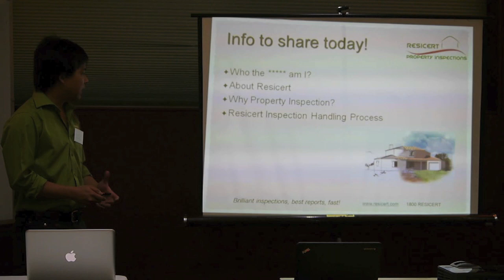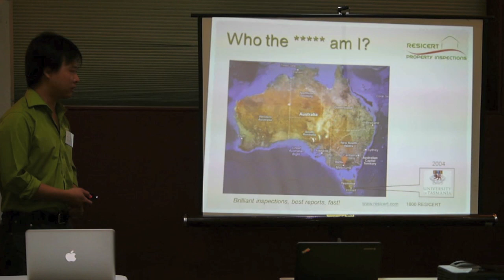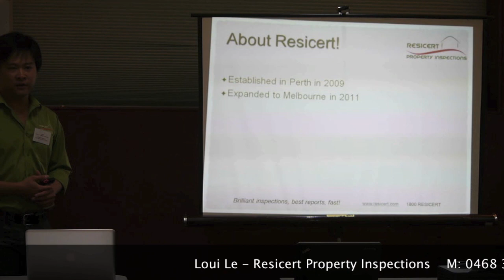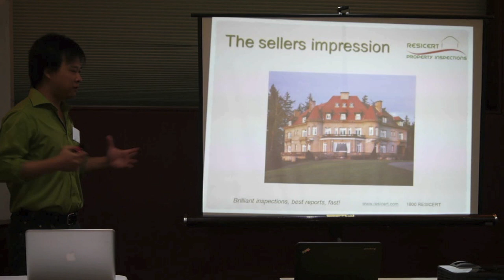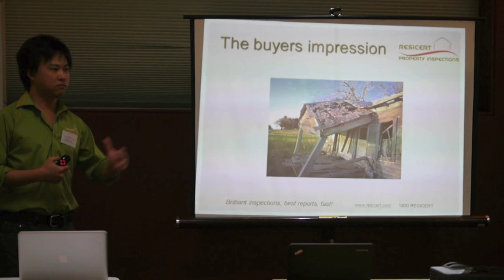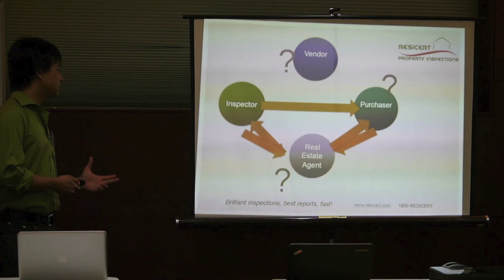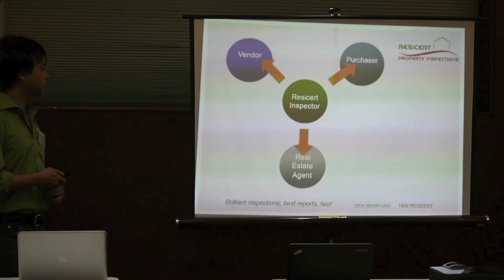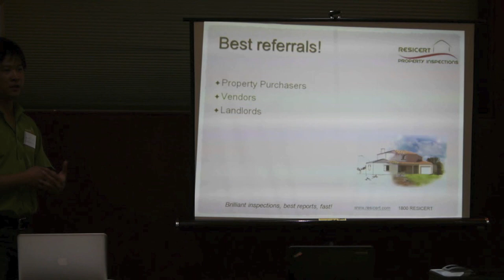Loui Le - Williamstown BNI Star Networkers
10 minute presentation from Loui Le - Resicert Property Inspections